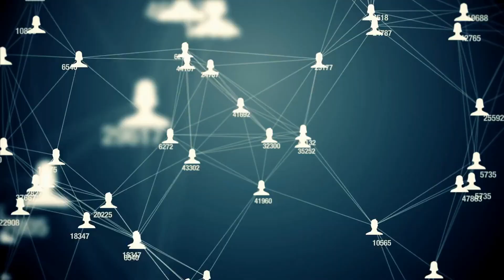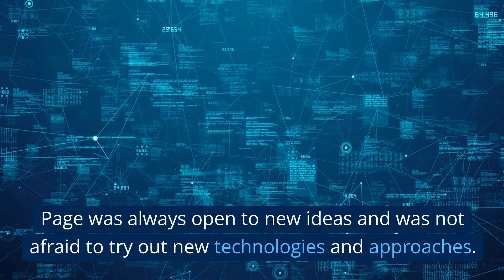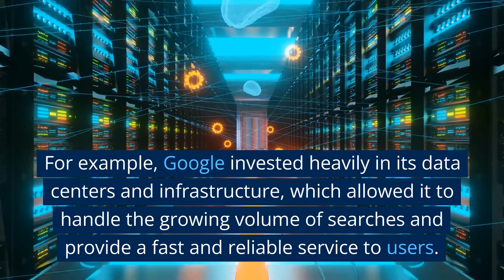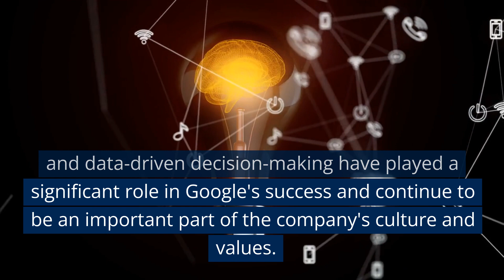Larry Page and his principles building Google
Larry Page is a computer scientist and entrepreneur who co-founded Google, one of the largest and most popular search engines on the internet. He was born in 1973 and received his Ph.D. in computer science from Stanford University. Page has served as CEO of Google multiple times and is known for his work on PageRank, a search ranking algorithm that remains at the core of Google's search algorithms.

Page is considered one of the pioneers of the modern internet and has been named as one of Time magazine's 100 most influential people in the world. In this video, we'll be exploring some of the principles and mindset that helped him build Google into the successful company it is today.

The first principle that helped Page build Google is a focus on user experience. Page and his co-founder Sergey Brin were dedicated to creating a search engine that provided a fast, accurate, and user-friendly experience for users. Simplicity: Page has always been a strong advocate of simplicity in both design and technology. He believes that simple, straightforward solutions are often the best and that Google's success is due in part to its focus on delivering simple, user-friendly products.This focus on the user experience was a key factor in Google's success and helped it to quickly become one of the most popular search engines on the internet.

Innovation was also a key factor in Google's success. Page was always open to new ideas and was not afraid to try out new technologies and approaches. This spirit of innovation allowed Google to stay ahead of its competitors and continue to improve its offerings. For example, Google was one of the first search engines to use PageRank, a revolutionary algorithm that ranked web pages based on the number and quality of links pointing to them. This was a departure from traditional search engines that ranked results based on keyword matching. Collaboration and teamwork: Page has emphasized the importance of collaboration and teamwork in building a successful company. At Google, employees are encouraged to work together and share their ideas, which has led to many of the company's breakthrough innovations.

Another important principle for Page was long-term thinking. Page has said that he and Brin always had a long-term vision for Google and were not afraid to make investments in technology and infrastructure that might not pay off for years. This long-term thinking helped Google to build a strong foundation and Focus on the big picture: Page has said that he and Brin always tried to stay focused on the big picture and not get bogged down in small details. This helped them to keep their vision for Google clear and to make decisions that would drive the company forward in the long-term. For example, Google invested heavily in its data centers and infrastructure, which allowed it to handle the growing volume of searches and provide a fast and reliable service to users.

Finally, Page was a strong advocate of using data to inform decision-making. This approach has helped Google to make informed decisions about its products and has also allowed the company to continuously improve its offerings based on user behavior. For example, Google uses data to continually refine its search algorithms, ensuring that users get the most relevant results possible.

In conclusion, Larry Page's principles of focus on user experience, innovation, long-term thinking, and data-driven decision-making have played a significant role in Google's success and continue to be an important part of the company's culture and values. These principles and mindset have helped Page build one of the largest and most influential technology companies in the world and have earned him a reputation as one of the most successful entrepreneurs of our time.
I hope you found it informative and useful. Until next time, take care!